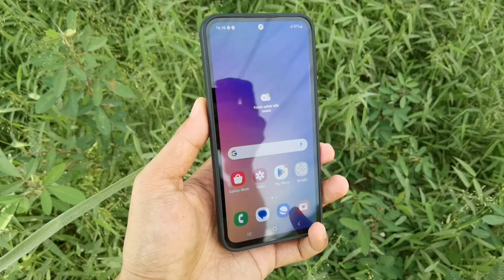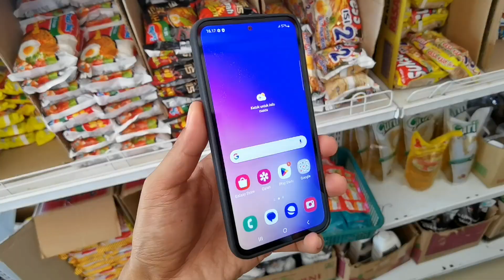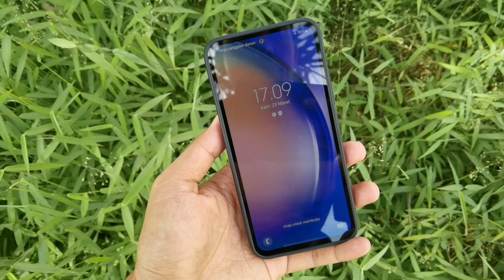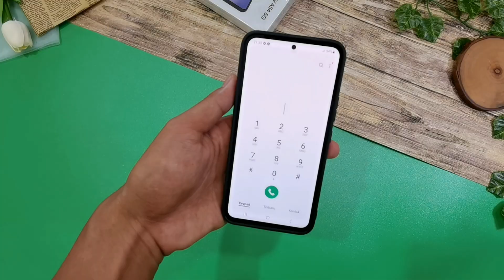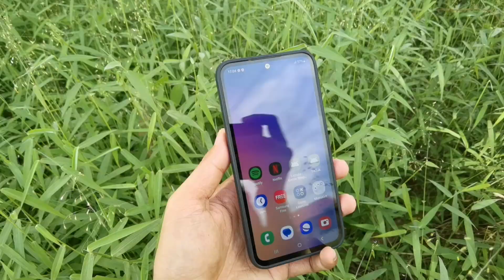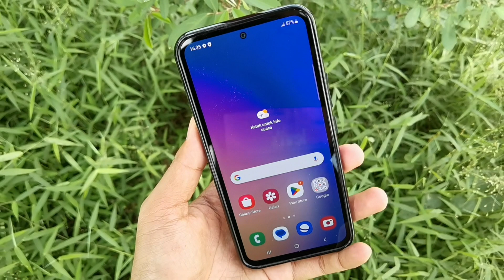Case Samsung Galaxy A54 Terbaru | Casing Samsung A54 Rekomendasi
Keterangan Produk Case Samsung Galaxy A54 atau Casing Samsung A54 :

- Proteksi dari jatuh dan benturan ringan (Shockproof)
- Design Exclusive, Slim, Fit & mudah dipasang ( Anti Fingerprint )
- Presisi dan tidak mengurangi kemudahan akses ke segala tombol
- Bahan kombinasi hardcse dan softcase presisi dan akurat.